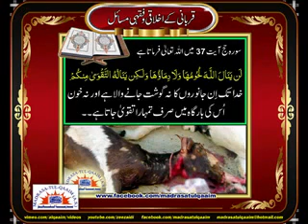عید الاضحی کے موقع پر قربانی کیوں کی جائے ؟